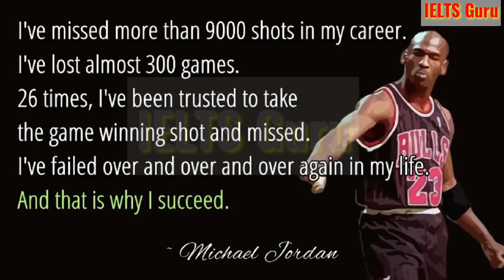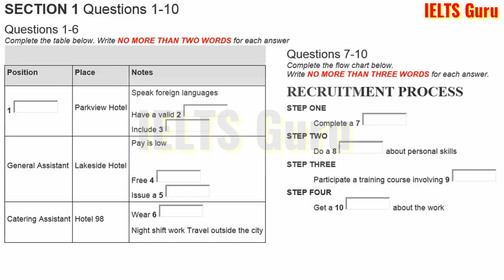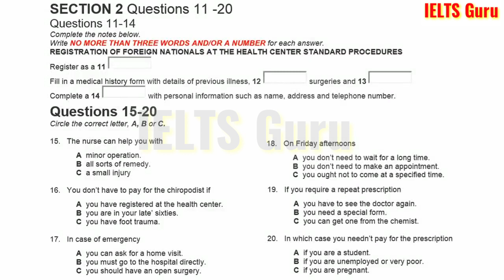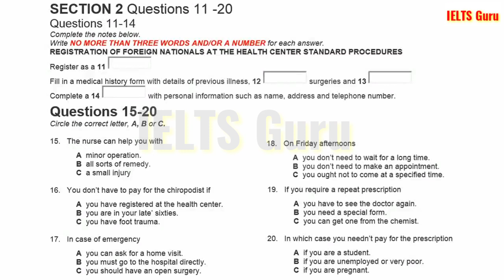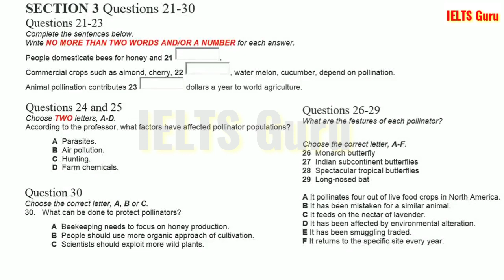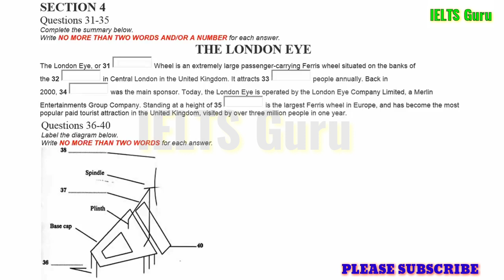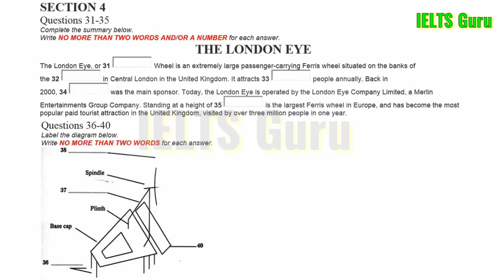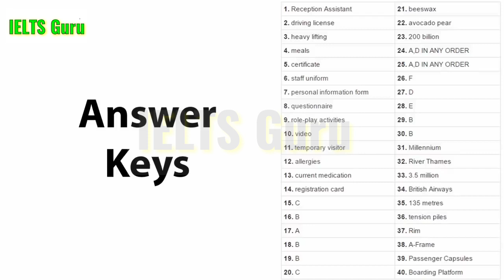IELTS listening test l November 29, 2019